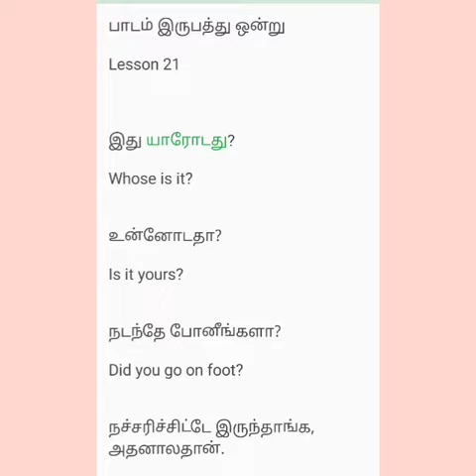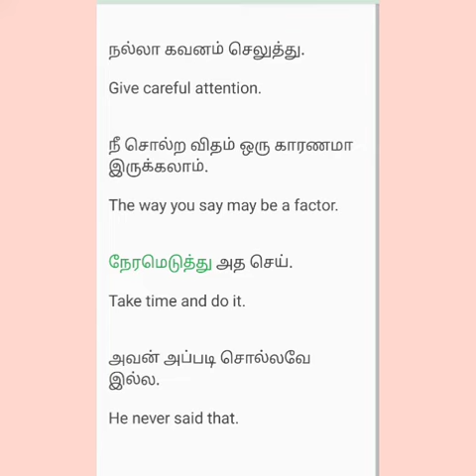let's learn English through Tamil- lesson 21